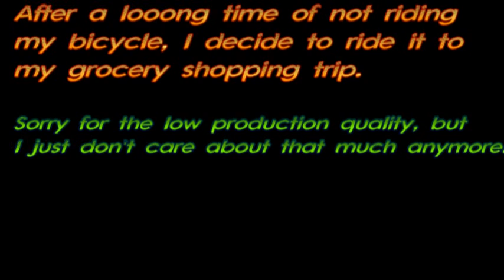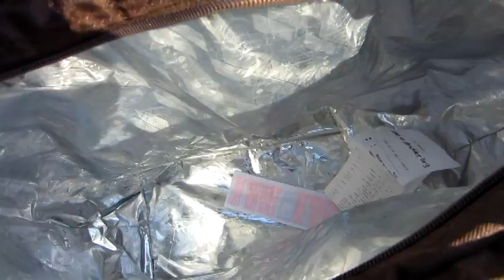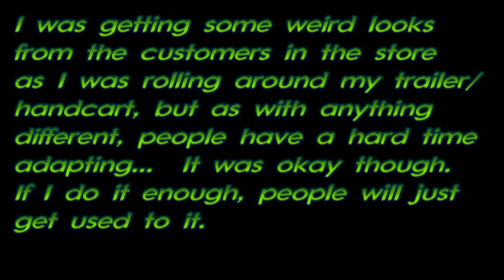Hauling and doing some grocery shopping with my Schwinn Avenue, and Croozer bike trailer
This is just a very short non production video of me riding my bike for the first time in 4-6 months, and hauling my croozer bike trailer, and using it as a hand cart in the store to do some grocery shopping.  Works like a charm.